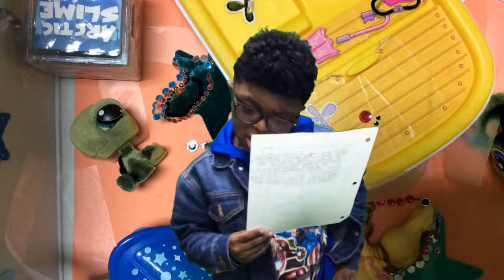Ms Hardt Animal Diorama Project